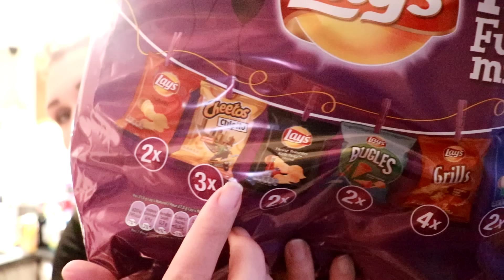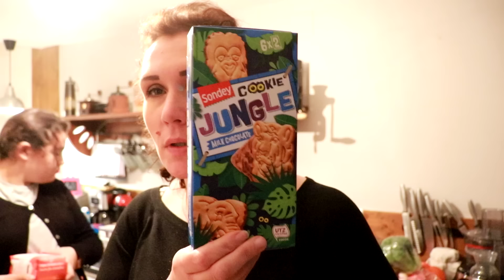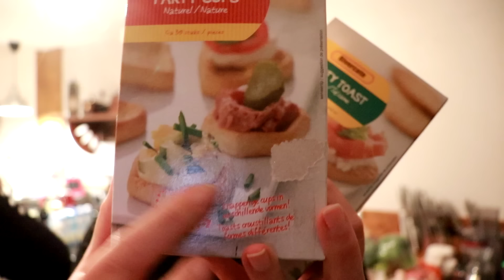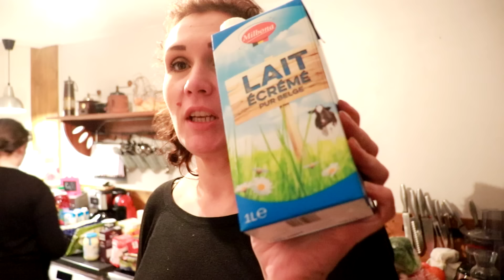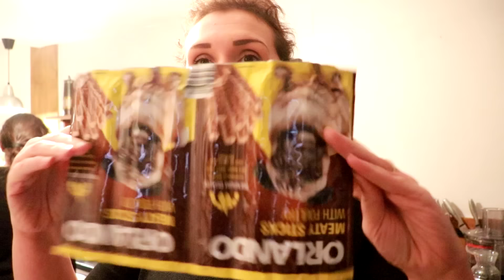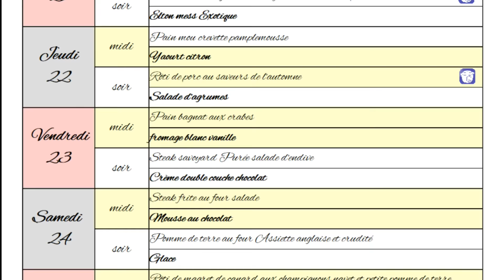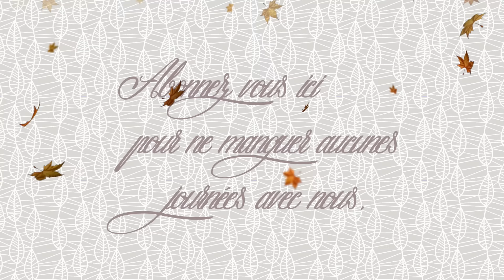Retour de course du 18/11, menu à télécharger : les recettes à venir dans les vlogs de cette semaine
Bonjour, Aujourd’hui une vidéo retour de courses avec les menus de cette semaine à télécharger (lien en dessous) ce qui vous permet aussi d’avoir un petit aperçu des recettes qui vous attends dans les vlogs de cette semaine sur la chaîne !